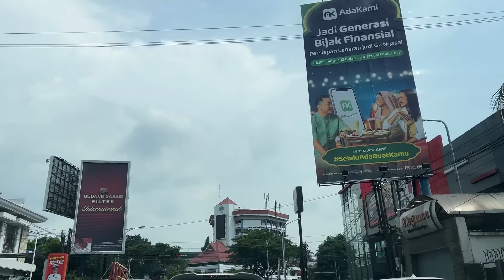DRIFTING MCLAREN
kali ini gw di beri kesempatan oleh teman teman Semarang Sideways untuk join acara ngabubudrift, dan nyobain buat ngedrift in Mclaren 570 milik Valdigifary